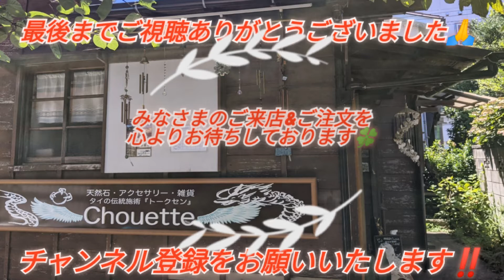【新着商品の紹介】『ガネーシャ』『ネズミ』『セレナイトソード』(説明欄もごらんください。)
みなさまに
タイの伝統木槌療法『トークセン』
そして、「湘南∞逗子」周辺の自然や寺社仏閣、

【新着商品の紹介】

癒やしと浄化の万能な石！！
ブラジル産『水晶』
ねずみ・カービング
約22x14x10mm　6.3g

ブラジル産『水晶』
約30x16x13mm　11.2g

癒やしとやすらぎのエナジー！！
ブラジル産『ラベンダーアメジスト』
約37x26x18mm　22.2g

運気を上げる石！！
『タイガーアイ』
約52x26x24mm　36.7g
（タイプA）

運気を上げる石！！
『タイガーアイ』
約58x27x26mm　43.1g
（タイプB）

かわいいネズミちゃんです。
可愛らしく、癒やされますね。
ガネーシャ様のお供におすすめです。

あなたのそばに、インテリアに、

きっとやさしく
あなたを守ってくれますよ。
(o^-')b

ガネーシャ神の乗り物がネズミであることは有名ですが、
このことは非常に興味深いことです。

そして、ガネーシャ神が、このネズミを
乗り物にしているということは
彼が暗闇の世界を調御していることの象徴なのです。

また、ネズミは、嗅覚の象徴でもあります。
ネズミは、嗅覚のする方向へ自由に動き回ます。
そのため、ガネーシャ神は、ネズミに
象徴されている欲望と無智を
制御してくれるものであることを象徴しています。

ネズミは、スピリチュアル的に
「再生の象徴」「金運アップ」
「商売繁盛」「子孫繁栄」
の意味もあります。

奇跡の光の剣～☆
モロッコ産『セレナイト』　コピスタイプ
約266x43x24mm　343g
（セレナイトソード）

超レアアイテム
モロッコ産『セレナイトソード』
が再入荷しました～！！

『セレナイトソード』の中でも
コピスタイプは、かなり稀少ですよ。

当店では、ふたつ目です。
ずっと探していまして
やっと手に入れました。

ちょっとかわいそうな状態だったので
わたしが研磨をして形状を整えてみました。

高品質のセレナイト原石を丁寧に削り
「ソード」に仕上げてます。
ひとつひとつ個性的で同じものは無く
流通量が少ない入手困難品になります。

ヒーリングアイテム・エネルギーツール・
コレクションとして
占い師やヒーラーに大好評の
めちゃ、おすすめアイテムです。

インスピレーションを感じましたら
是非、お迎えください。
(o^-')b

コピス：古代ギリシャで使われた。
全長50～80cm。
ギリシャ語で「切る」を意味する
コプト(kopto)が語源。
湾曲した内側に刃があり斬撃が主な攻撃手段。
元々はギリシャ独自のものではなく
侵略戦争によってもたらされた外来の剣
とされる。

「セレナイト」は、
強力な浄化作用と癒しの効果を持った石で、
あなたの中の高ぶった気や頑固さを和らげれくれでしょう。
そして、柔軟で素直な気持ちに
落ち着かせてくれる働きもあります。
感情をコントロールし、やすらぎや
リラックス効果をも促してくれるでしょう。

高次元の意識にアクセスし、
自分の遺伝子的なカルマを癒やしたり
潜在的な意識を引き出したりする力を持ちます

○夢の実現への一歩を踏み出す
○混乱を鎮めて、心を落ち着かせる
○前世のカルマを浄化
○迷いや悩みに向き合う
○優柔不断を正す
○洞察力を高める

などの効果があるようです。

夢を叶えるゾウ～♪
南アフリカ産アメジスト 【ガネーシャ】
約65ｘ31ｘ30ｍｍ 89g

夢を叶えるゾウ～♪
ブラジル産ローズクォーツ 【ガネーシャ】
約113ｘ78ｘ61ｍｍ 659g

夢を叶えるゾウ～♪
アベンチュリン【ガネーシャ】
約107x72x55mm 662.8g

夢を叶えるゾウ～♪
【ガネーシャ】　石膏製
約156x104x89mm　967g

『ガネーシャ』は、
象の頭をしたインドの幸運の神様。
テレビでも取り上げられ
インドはもとより、
世界中で大人気の幸運の
【夢を叶えるゾウ】です。

願いを込めて
ひとつ持っておきたいアイテムです

ガネーシャは、困難や障害を取り除き
福をもたらすとされる
豊穣や知識、商業の神様です。
その姿はとても特徴的で、4本の腕をもつ
太鼓腹の人間の身体に
片方の牙が折れた象の頭をもっています

インドの三大最高神の一人であるシヴァ
その妻のパールヴァティー
身体の汚れを集めて人形を作り
命を吹き込んで自分の息子、
ガネーシャとしました。
パールヴァティーの命令で、ガネーシャが
母の入浴の見張りをしていたところ
シヴァが帰還しました。
ガネーシャは、それを父
偉大な神シヴァとは知らず入室を拒みました。
するとシヴァは激怒し
ガネーシャの首を切り落として
遠くへ投げ捨ててしまったのです。
後にそれが自分の子供だと知ったシヴァは
投げ捨てたガネーシャの頭を探し
西に向かって旅に出かけます。
しかし、見つけることはできず
旅の最初に出会った
象の首を切り落として持ち帰り
ガネーシャの頭として取り付け
復活させたといわれています。

ガネーシャのマントラ
「オム　ガン　ガナパタ　イェー　ナマハ」

ガネーシャは、甘いものが好きなようです。

インドでは伝統的なお菓子『モーダカ』
をお供えしています。

願いを叶えたければ、モーダカを供えよ
とのお言葉です。

ガネーシャさまにマントラを唱えて
甘いものをお供えしてあげましょう！！
(o^-')b

そして、新作商品が続々入荷中w～！！

☆湘南∞逗子・古民家のお店☆

湘南∞逗子で
の施術が体感できる

ヒーリングアイテムも使い

の行政書士補助者です。
『行政書士』とは
どんな仕事をするのか？！
みなさまにお伝えするため
広報活動をしています。

当店は、天然石の穴あけ加工・研磨の
技術があり
超音波穴あけ加工機や
多能型研磨切断機など
工作機械の設備があります。

長い年月、数百年から数千年をかけて
形成されます。
46億年の地球の歴史で創られた芸術品です。
わたしは、宇宙からのメッセージ
と感じています！！

ホワイトセージやクリスタルチューナー
や湧水などで浄化作業をおこなっています。

みなさま、どうぞご来店くださいね。
(o^-')b

↓クレジットカードでのカンパ・寄付はコチラ

シュエットを応援していただきありがとうございます。寄付はボランティア活動やお店をパワーアップする為(看板の設置や改装工事など)夢を実現させるために使わせていただきます。100円から〜50万円で自由な金額が設定出来ます。みなさまよろしくお願いいたします。

最後までお読みいただき
ありがとうございます！！
m(_ _)m